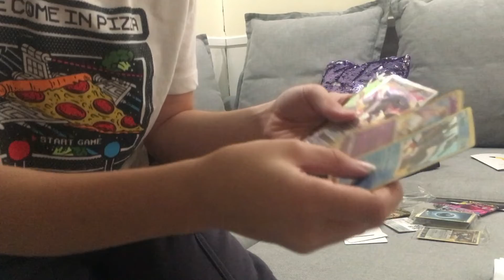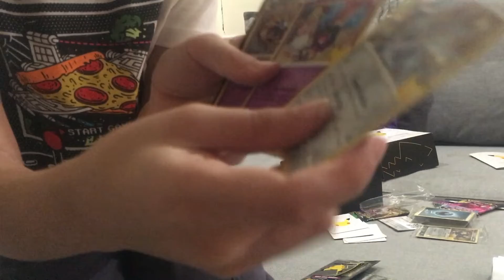This Pokémon Elite Trainer Box was so OP!!